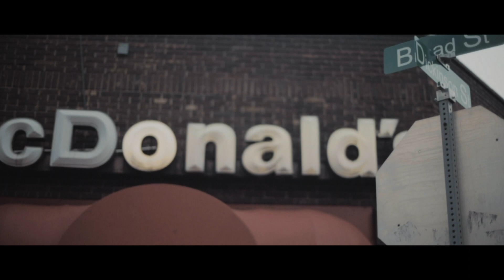"FACTTHO" O-DASH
THAT GRITTY TALK FROM O-DASH OFF THAT FRESH DROPPED ALBUM (D.O.D)DEFINITION OF DASH. VISUAL SHOT BY JHA BABY AS O-DASH PUTS THAT RAW SLICK FLOW TO ALOT OF OBVIOUS SCENARIOS!! AND THAS A "FACTTHO". BE ENTERTAINED BY NEW SOLO FROM JERSEYSFINEST